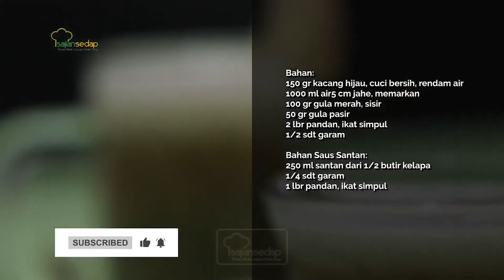Menu Mpasi: Bubur Kacang Hijau yang Disukai Anak-Anak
Menu Mpasi: Bubur Kacang Hijau yang Disukai Anak-Anak, Ini Dia Resepnya

Bahan:
150 gr kacang hijau, cuci bersih, rendam air
1000 ml air
5 cm jahe, memarkan
100 gr gula merah, sisir
50 gr gula pasir
2 lbr pandan, ikat simpul
1/2 sdt garam

Bahan Saus Santan:
250 ml santan dari 1/2 butir kelapa
1/4 sdt garam
1 lbr pandan, ikat simpul

Cara Membuat:
1. Saus santan, rebus santan, garam, dan daun pandan sambil diaduk sampai
mendidih. Sisihkan.

2. Rebus kacang hijau, jahe, air dan daun pandan sampai kacang matang dan
merekah.

3. Masukkan gula merah, gula pasir, dan garam. Masak sambil diaduk
sampai matang dan mengental.

4. Sajikan bubur kacang hijau dengan saus santannya.

Produser: Intan Yusan Septiani
Penulis Naskah: Indri & Ajeng
Peraga: Resi, Indri, Qorin
Fotografer: Andrian, Osyad, Bram
Videografer: Andrian, Osyad, Bram
Video Editor: Andrian, Osyad, Bram